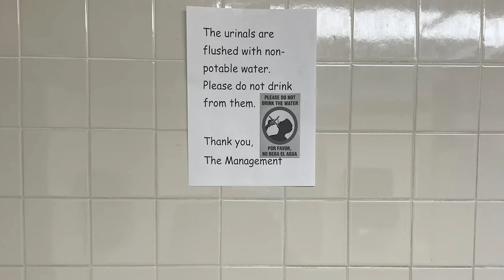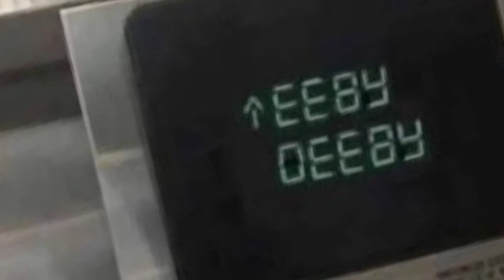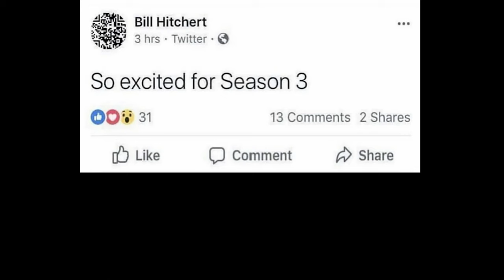I put ai music over some memes